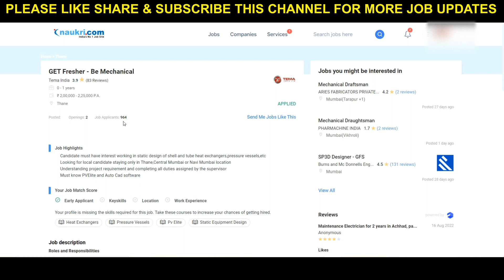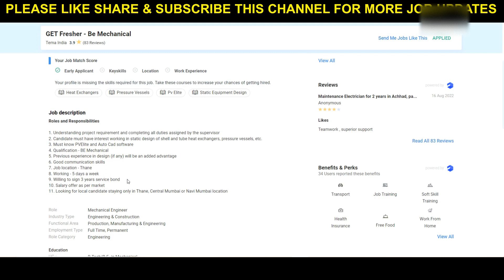TEMA India Recruitment 2022: Get Mechanical Jobs in Mumbai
Welcome to official channel "KNOW !T".
We need your love and support to provide you all content.
TEMA India
TEMA India Recruitment 2022
GET Mechanical
mechanical jobs in mumbai